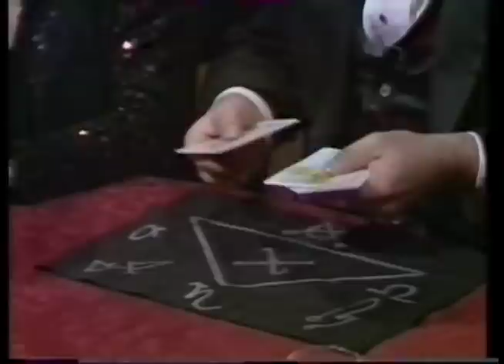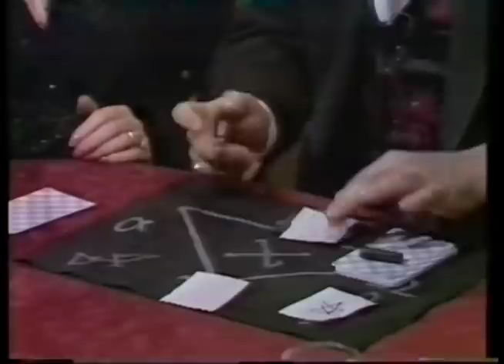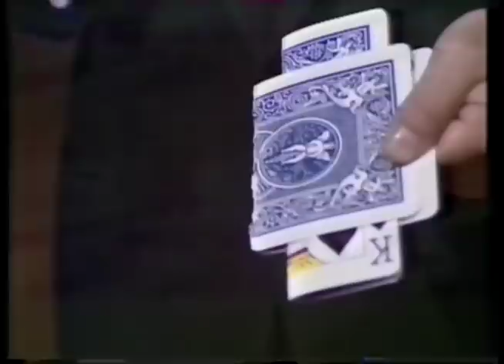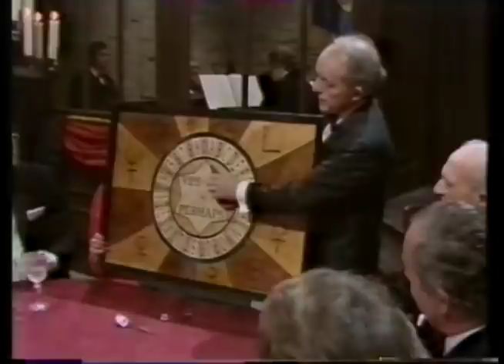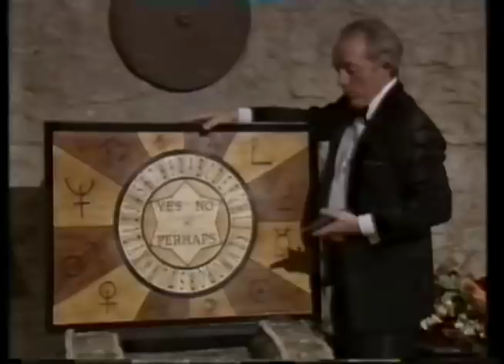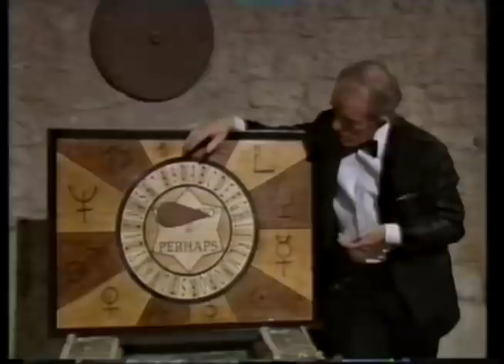Paul Daniels Live at Halloween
From 31st October 1988